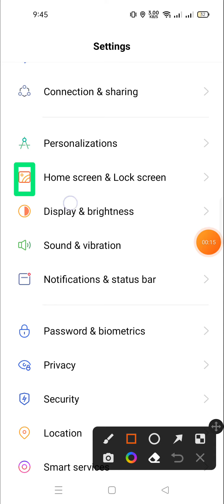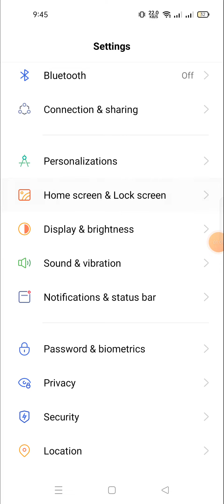how to change the home screen layout in realme 10 pro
About Video